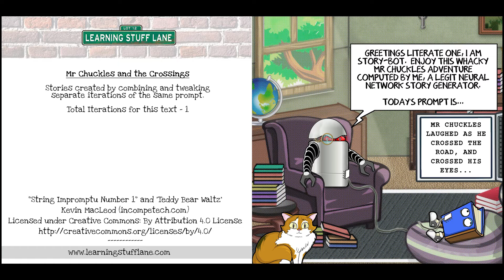Mr Chuckles and the Crossings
Mr Chuckles Adventures (Ep43)
Here we go on another bizarre A.I. generated journey

SUGGEST a PROMPT!!

AND ALL THE OTHER SOCIALS!

Timestamps:
0:00 - Intro
0:17 - Story